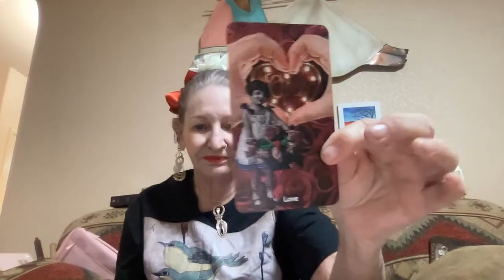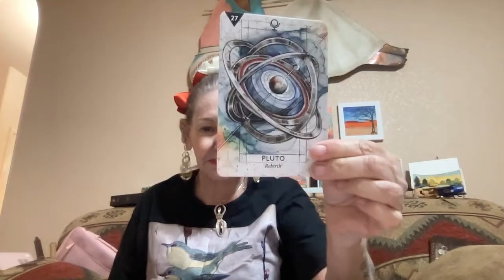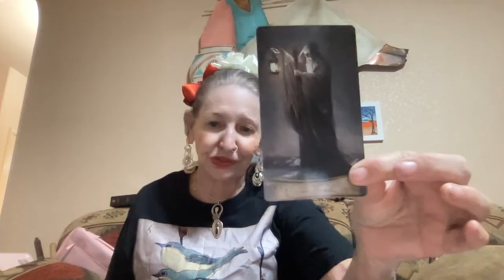Spirit Read Rebirth Love Love is the Guidance